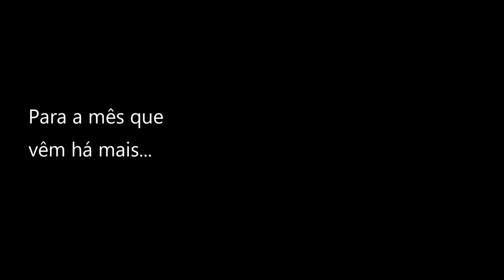Outubro de 2023 - Dashcam PT